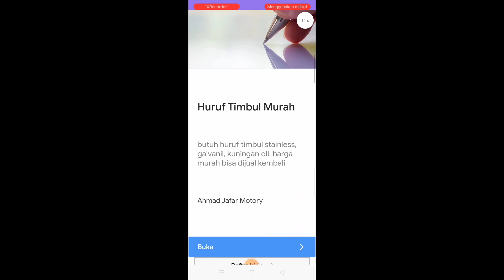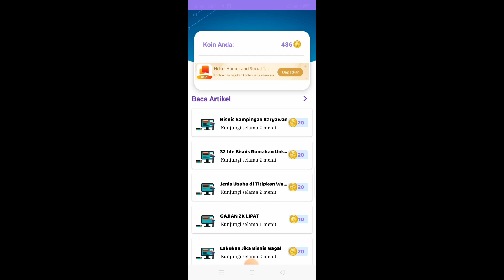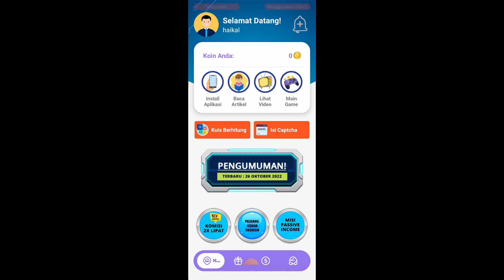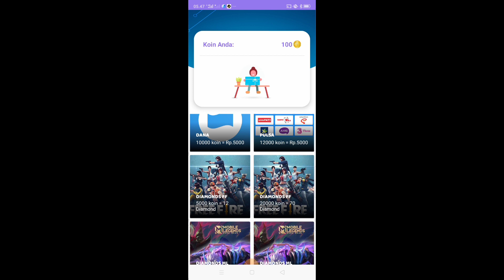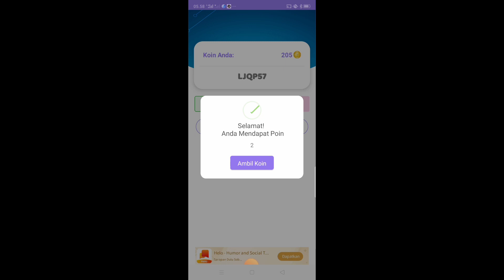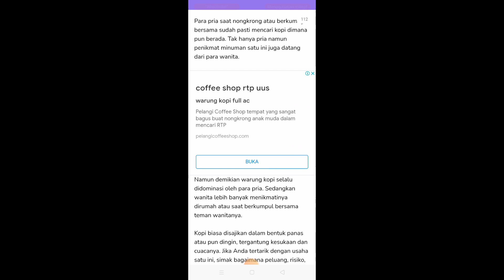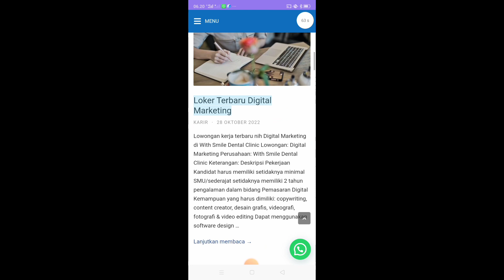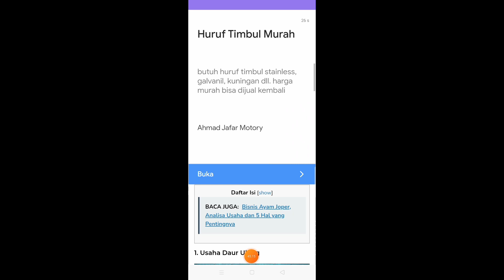DARI APLIKASI PENGHASIL SALDO DANA INI KITA SERING CUAN